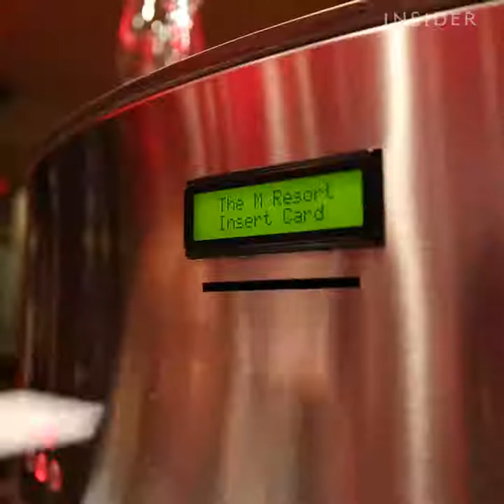A Wine ATM! Lol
I love trying new wines. Don't you? :-D